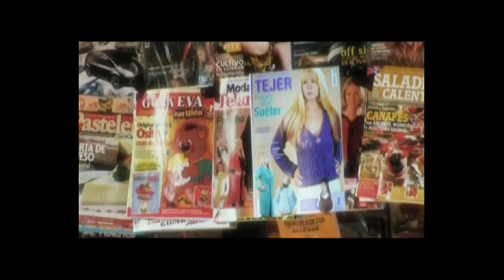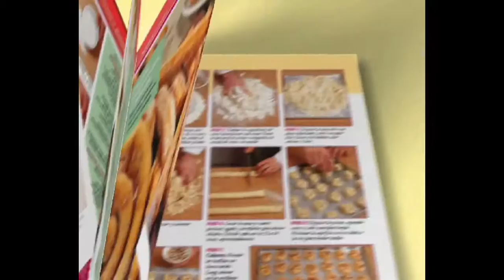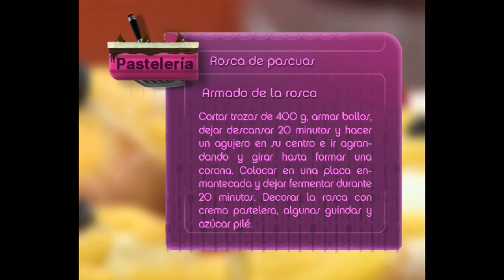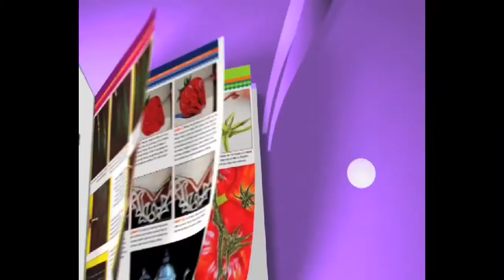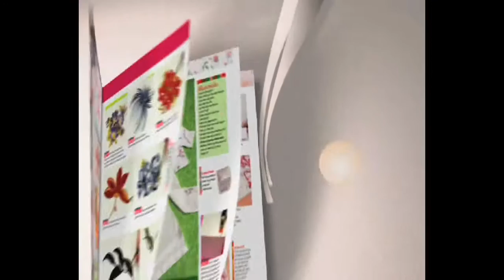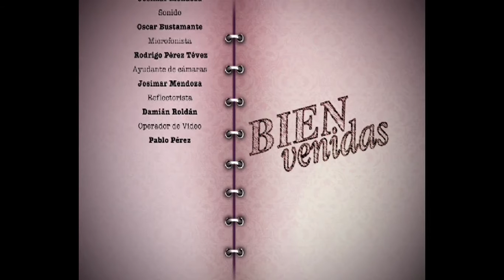Mónica Sayous - Bienvenidas TV - Explica como pintar Rosas sobre un Dispenser de Agua.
Mónica Sayous explica como pintar Rosas sobre un Dispenser de Agua.